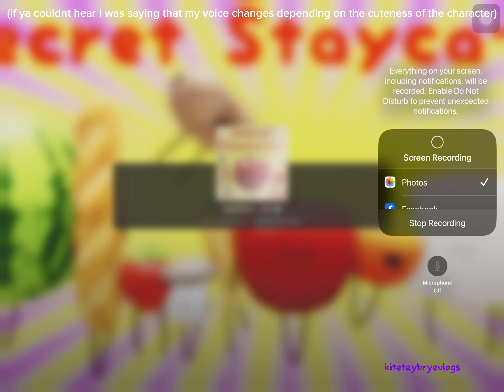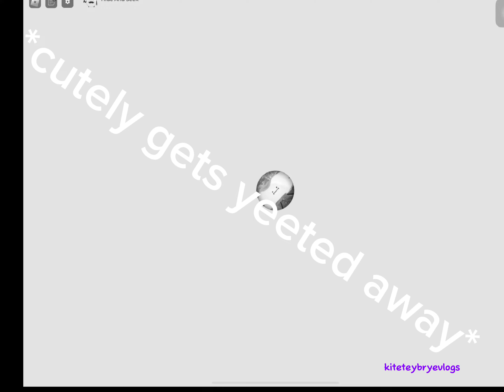Secret staycation farming